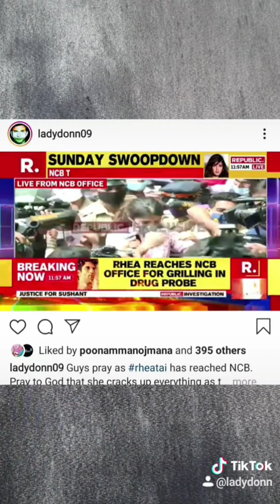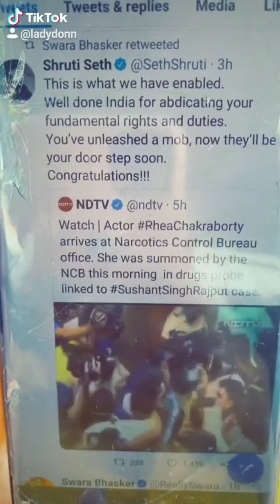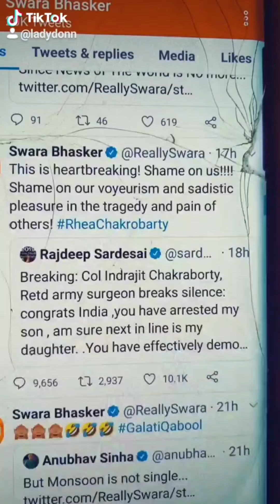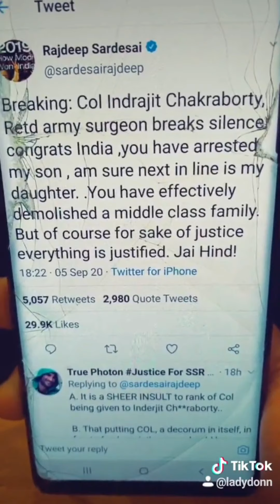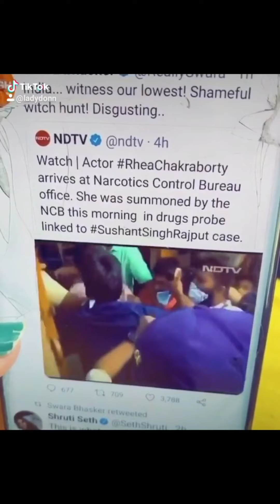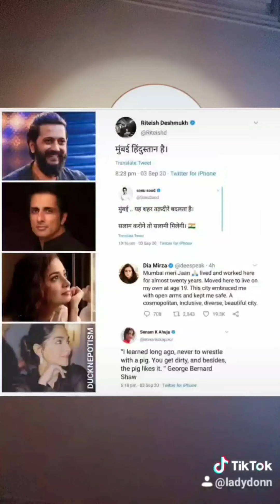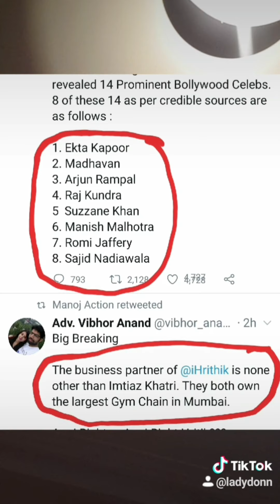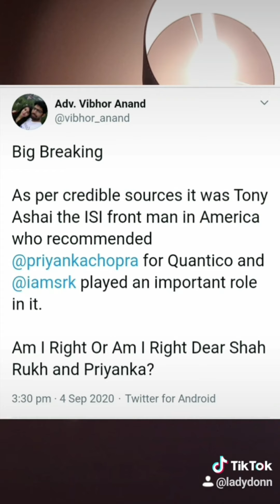After 3 months of Sushant Singh Rajput murder finally a sunday which reinstated faith in Govt.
Cheap d graded actress like @reallyswara @realhinakhan shibanidandekar @balanvidya
We will stay united as now Rhea PR machinery is at full swing they are not accepting defeat yet even after NCB nabbing her they still keep saying that no drugs found at her place.

We will rip apart these fake celebrities and show them@there real face bloody Janta ke khoon peene walli leeches

You will all soon rot in your own created hell. India ki janta ab itni paagal nahin hain.

Thanks to @ncbindia @cbi_india @narendramodi @myogi_adityanath @amitshahofficial @life_is_a_code_ @vibhor.anand @arnab_goswamii @arnab.r.goswami @ishkaransinghbhandari @drswamy39 @divinemitz @shwetasinghkirti ssrians justiceforsushantsinghrajput justiceforsushant satyagrahforssr @payalrohatgi @kanganaranaut @opsingh123

not watch any movie made by them @karanjohar @iamsrk @beingsalmankhan @hrithikroshan @faroutakhtar @ektarkapoor @reallyswara @theshilpashetty @akshaykumar @madhuridixitnene @manishmalhotra05 @officialsandipssingh @amitabhbachchan @jacquelinef143
please make sure to destroy these people carrerr finished